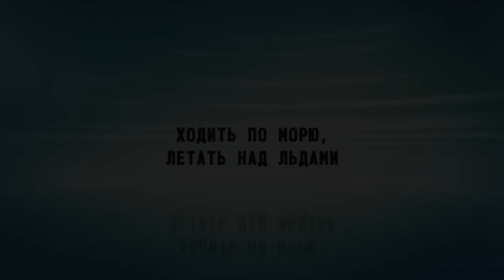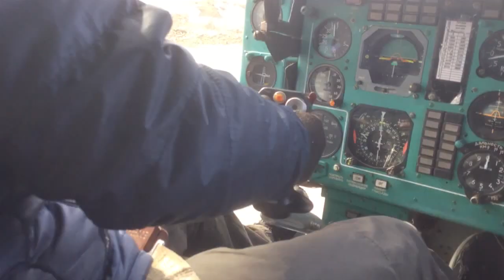Морская. Об антарктических рейсах, в которых работают моряки и вертолетчики из Владивостока